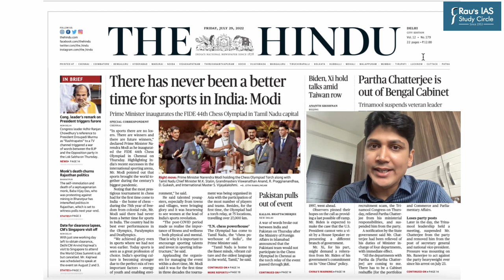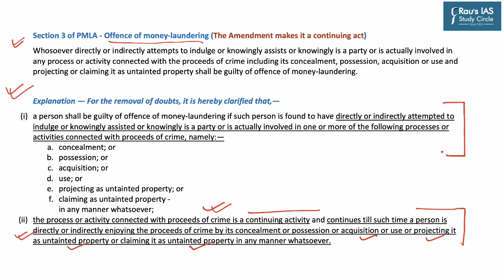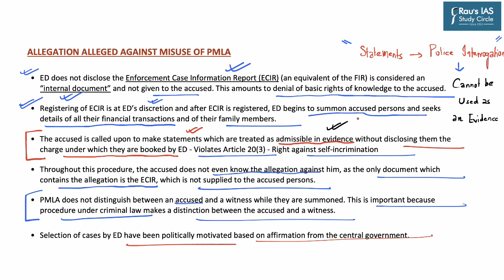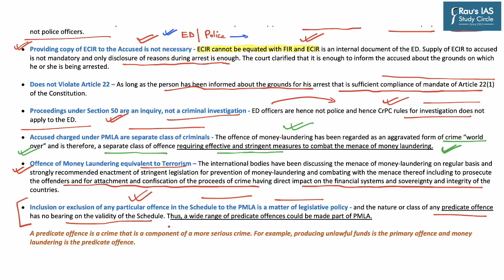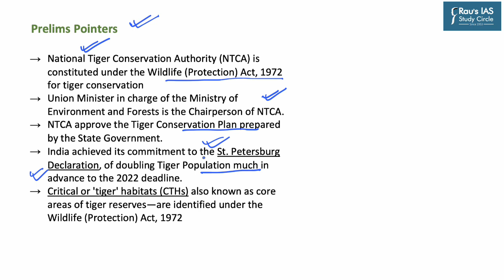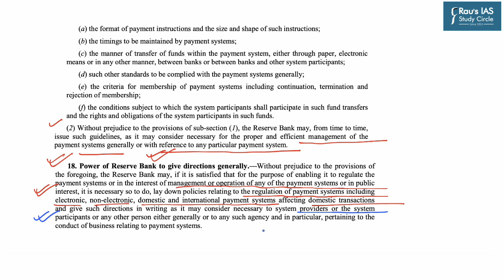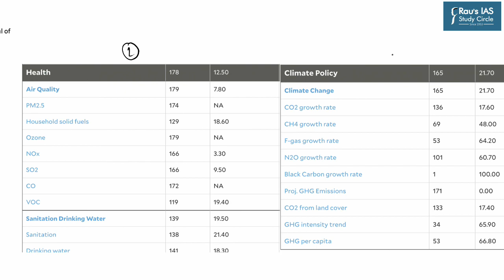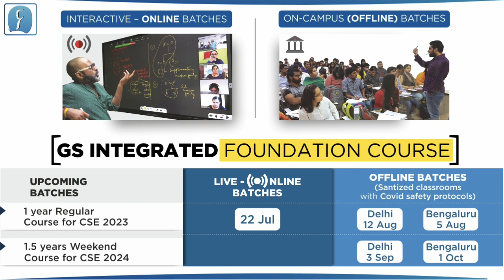THE HINDU Analysis, 29 July, 2022 (Daily Current Affairs for UPSC IAS) – DNS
► THE HINDU
1. SC verdict on powers of ED – Governance + Security – (00:56)
(Amendments made to PMLA, Expanded meaning of money laundering, SC Judgment)
2. What numbers do not reveal about tiger conservation – Environment – (19:59)
(Gene Drift, Inbreeding Depression, Providing safe corridors for passage)
3. RBI sets Oct. 1 deadline for CoF data purge –Economy – (27:50)
(Tokenisation System, Payments and Settlement Systems Act, RBI Guidelines)
4. Environmental Performance Index really faulty? – Environment – (35:42)
(Environmental Performance Index 2022, Government questions EPI)
5. Question for the Day – (41:43)

Indian Economy
Government Schemes 2022
Polity & Governance
Environment, Ecology & Biodiversity
Science & Technology
International Relations